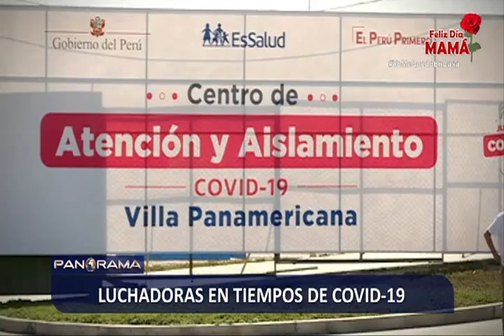Madres luchadoras en tiempos de coronavirus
Hoy, la mejor forma de demostrar amor a nuestras madres es tenerlas resguardas en nuestras casas y cumplir responsablemente con la cuarentena y demás medidas establecidas para detener el peligroso virus que ya cobra la vida de decenas de personas en nuestro país.

Las madres que trabajan en la primera línea de batalla , dejaron a la familia y las celebraciones para cumplir con sus deberes y luchar contra el poderoso coronavirus. Se trata de madres guerreras que quieren compartir con sus hijos, pero saben que su compromiso con el país ahora es fundamental en tiempos de pandemia.

Así de luchadoras, valientes y guerreras son, así el corazón ya no pueda más, siempre encontrarán fuerzas y la palabra exacta para sus hijos. Nuestra gratitud eterna para todas ellas que hacen magia para que no falten los alimentos, las que se sacan el ancho trabajando, para las que están luchando por sus vidas en algún  hospital, y por las que ya partieron pero vivirán en nuestros corazones siempre.